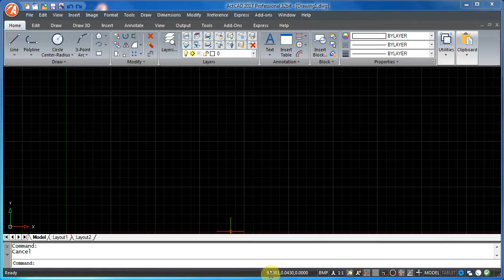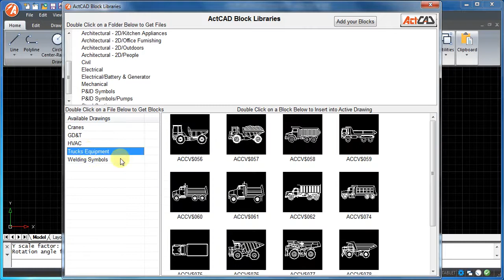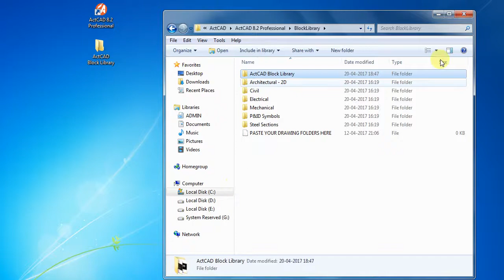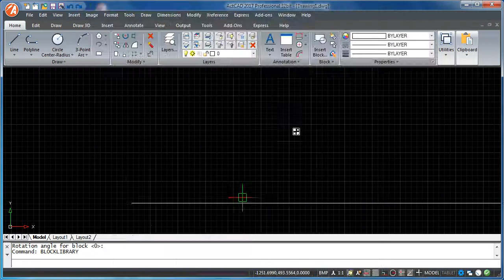ActCAD Block Library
This video demonstrates how to insert a blocks from ActCAD Block Libraries in ActCAD software. for more details.